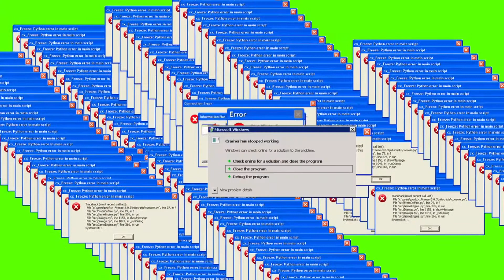I hate this stupid game... (Fortnite Rage)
I hate this stupid game... it makes me rage to much.
Enjoy this fortnite video? Show me some love with a like.

My Minecraft Server (How I afford to live..):
Ip: play.StellarPvP.Com
Store: Buy.Stellarpvp.com

Games I play:
✗ Minecraft
✗ Fortnite
✗ COD
And more!

Copy Right Claims:
All music in this video I do not own. I try to use NO COPY RIGHTED music. If it
not block the video please.